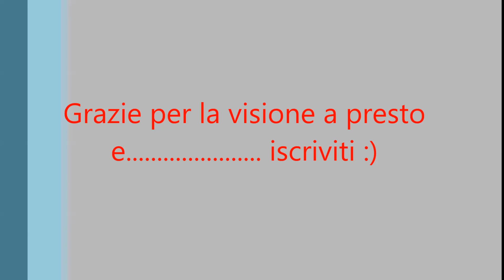Assetto corsa Alfa 155 V6 Ti Dream Pack Imola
Prove di giri veloci a imola quello registrato per ora e' il meglio che sono riuscito a fare.

Pad Xbox 360